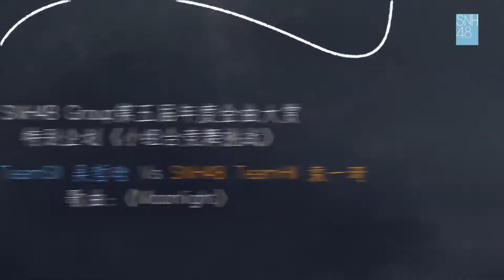【SNH48 GROUP】第五届年度金曲大赏特别企划《小组合竞舞挑战》第八組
SNH48 Team SII吴哲晗Vs SNH48 Team HII袁一琦

SNH48-7SENSES 《Moonlight》